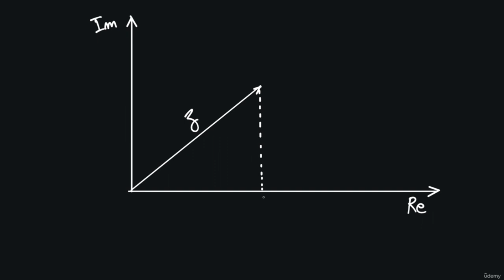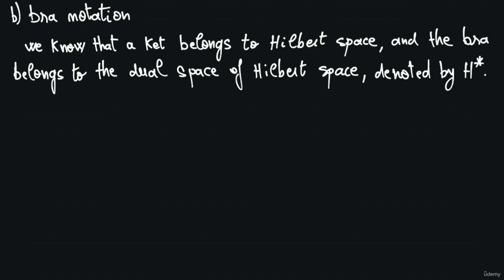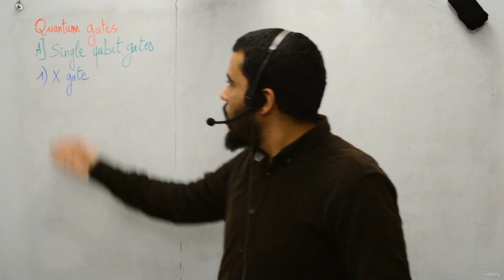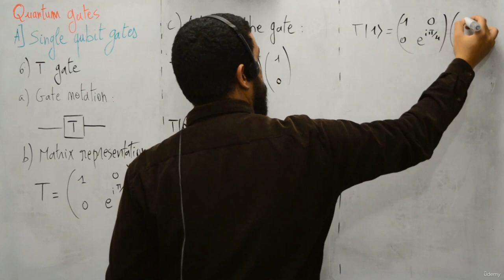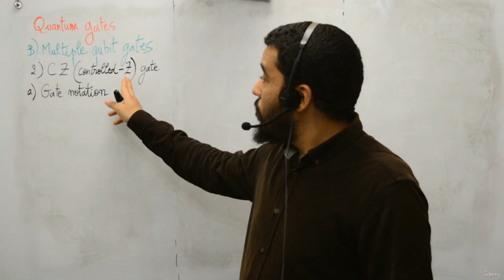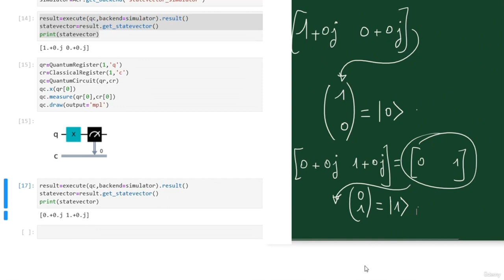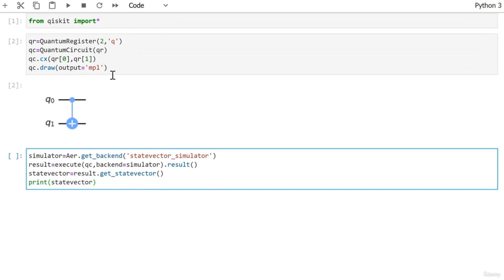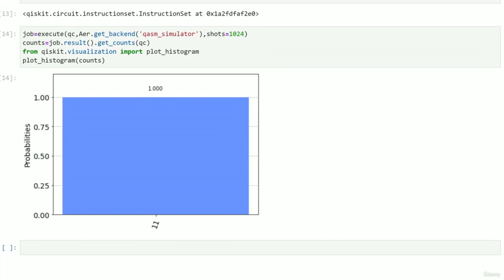Quantum Computing for Beginners - Full Course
Exploring Quantum Computing with Qiskit. A comprehensive beginner's guide to Quantum Computing fundamentals, Quantum Gates. Learn about qubit notation and the matrix representation, including vector notation and the famous Bloch sphere.
Introduction to Quantum Computing with Python and Qiskit

Are you ready to dive into the fascinating world of quantum computing? In this course, we will start with the foundation of quantum computing: the qubit. You will learn about qubit notation and the matrix representation, including vector notation and the famous Bloch sphere.

We will explore the essential single-qubit gates, such as the X gate, the Hadamard gate, Y gate, Z gate, S gate, and T gate, and their respective gate notations and matrix representations. You will also delve into the world of multiple qubit gates, such as the CNOT gate, CZ gate, Swap gate, and Toffoli gate, and their notations.

But what makes quantum computing so revolutionary is entanglement, and we will cover this topic in detail, including the concept of Bell's state. And we will end our journey with superdense coding, the exciting concept of sending multiple classical bits of information using only one qubit.

Through a mix of theoretical and practical exercises using Qiskit, a popular quantum computing framework, you will gain the skills to start programming your own quantum applications. By the end of this course, you will have a solid understanding of the fundamental concepts and tools needed to take the next step in the fascinating world of quantum computing. Get ready for an exciting adventure!

    Understand the fundamental principles of quantum computing, including qubits, quantum gates, and entanglement.
    Have knowledge of various single-qubit gates, such as X, Y, Z, and Hadamard gates, and their respective gate notations and matrix representations.
    Understand the principles of multiple-qubit gates, such as the CNOT, CZ, Swap, and Toffoli gates, and their notations.
    Gain practical experience using Qiskit